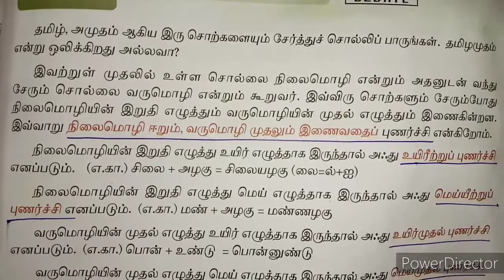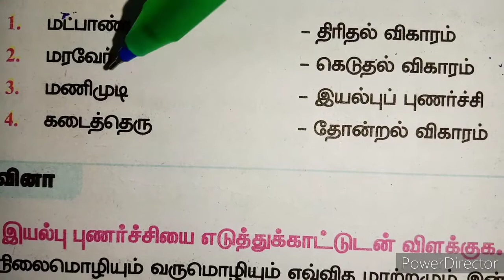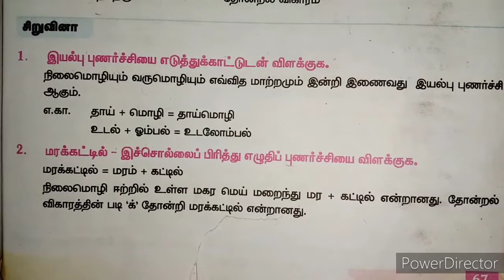8th Std Term:2 Tamil "புணர்ச்சி"